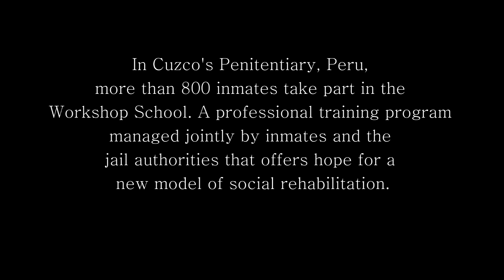Peru fights against poverty from its jails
With an occupancy rate of 224% in its prisons, Peru faces a major challenge to achieve the reintegration of its inmates. In the Workshop School of Quencoro, in Cusco, more than 800 inmates make ​​handicrafts that are the main source of income for many families in the poorest regions of the country.

The World Bank, through a pilot project, has trained 80 of them to develop skills that facilitates their return to the labor market.